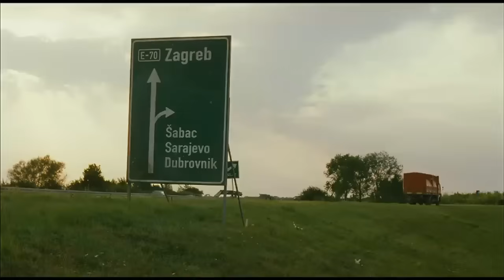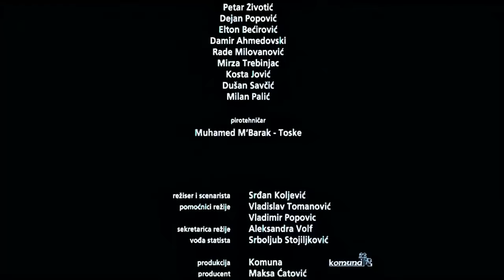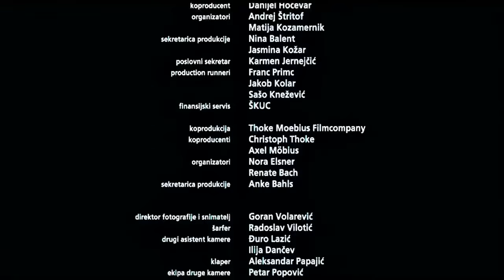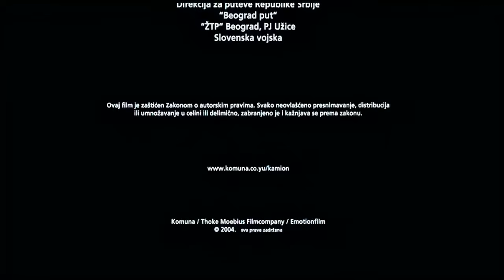Sivi Kamion Crvene Boje ceo film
Slobodno pišite što sljedeće da postavim :D